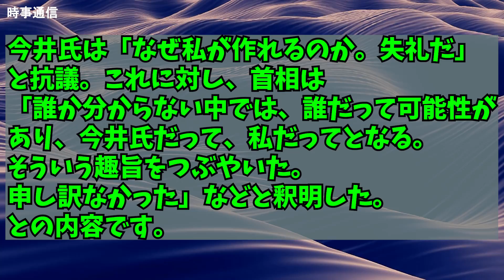予算委員会でしつこい加計問題に安倍首相が思わずツッコミ！国益にもならない税金と時間の無駄が…【日出づる国TV】